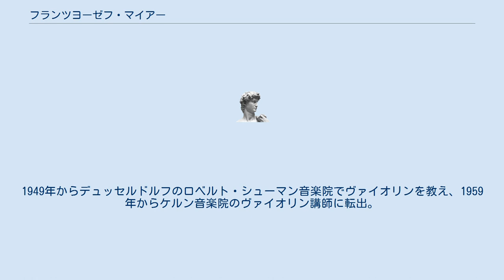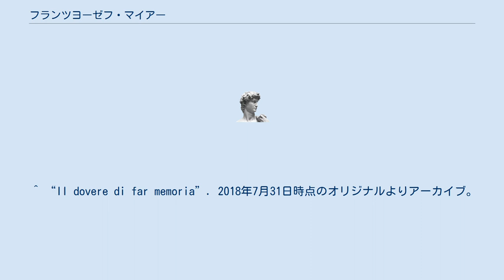フランツヨーゼフ・マイアー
フランツヨーゼフ・マイアー（Franzjosef Maier, 1925年4月27日 - 2014年10月16日）は、ドイツのヴァイオリン奏者。
 メミンゲンの生まれ。
幼少期からピアノ、ヴァイオリンやヴィオラに親しむ。
1938年にアウクスブルクの音楽院に入学し、ミュンヘン音楽院にも通った後、1940年から1944年にクルト・トーマスが校長を務めるフランクフルトの音楽学校でヴィルヘルム・イッセルマンにヴァイオリンを学んだ。
1946年から1948年まではケルン音楽院に行き、フィリップ・ヤルナッハに音楽理論を教わっている。
1948年には北西ドイツ放送のコレギウム・ムジクムの結成に参加。
1949年からデュッセルドルフのロベルト・シューマン音楽院でヴァイオリンを教え、1959年からケルン音楽院のヴァイオリン講師に転出。
1964年に同音楽院の教授に昇格し、コレギウム・アウレウム合奏団のコンサートマスターも務めた。
 ベルギッシュ・グラートバッハにて没。
 ^ “Il dovere di far memoria”. 2018年7月31日時点のオリジナルよりアーカイブ。
2018年7月31日閲覧。
 ^ フランツヨーゼフ・マイアー - Discogs ^ “IN MEMORIAM-GEBURTSTAGE IM APRIL 2015”. 2018年7月31日時点のオリジナルよりアーカイブ。
2018年7月31日閲覧。